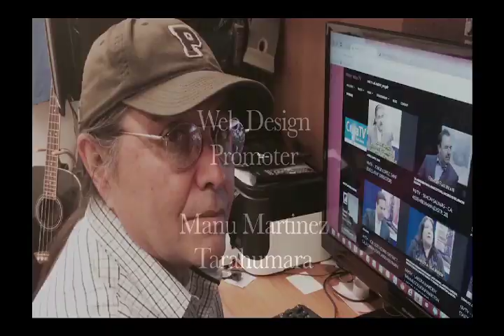NVTV - Tony Redhouse 'Unconditional Love'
Cihuapilli Rose Amador LeBeau (Host) and Craig Pasqua (Co-Host) interviews Tony Redhouse (Navajo Nation) on Native Voice TV.

Tony Redhouse is of the Navajo Nation, gives us his update of his involvement in two documentary films, 'Death Makes Life Possible' (Marilyn Schlitz & Deepak Chopra) and 'Is Your Story Making You Sick' (Frances Causey).

Redhouse speaks about his perspective of Spirituality as how 'Personal Balance' makes harmony with all life forms throughout the Universe. He speaks about 'Dreams' as a reflection of earth and the spirit world.

Redhouse finishes with his indigenous songs with instruments of simplicity.